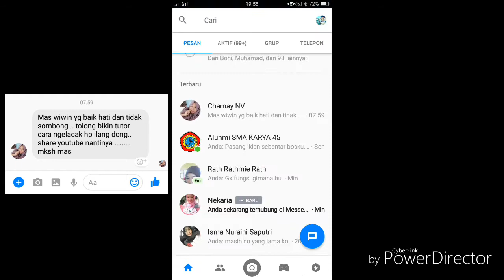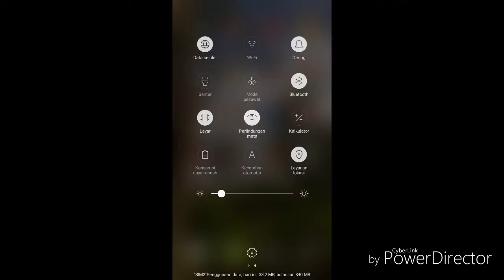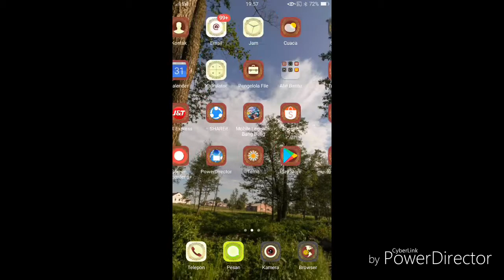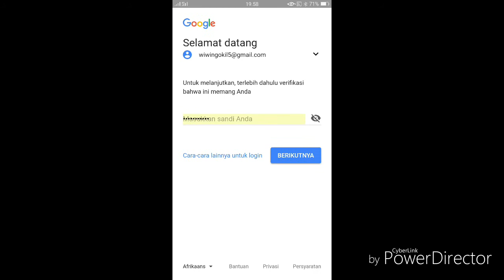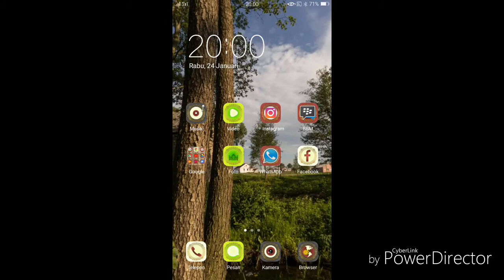cara mengetahui keberadaan ponsel yang hilang